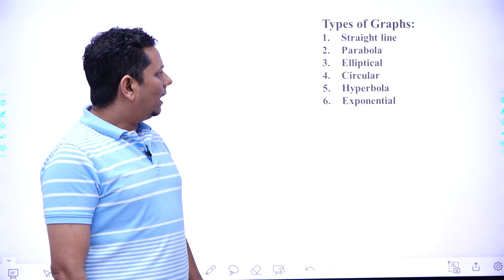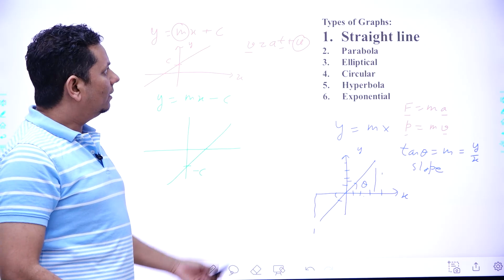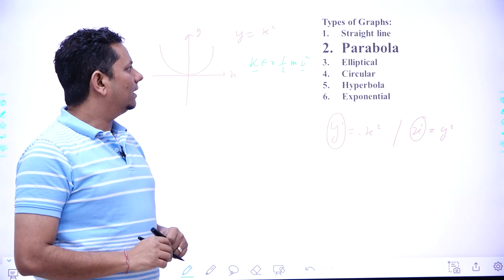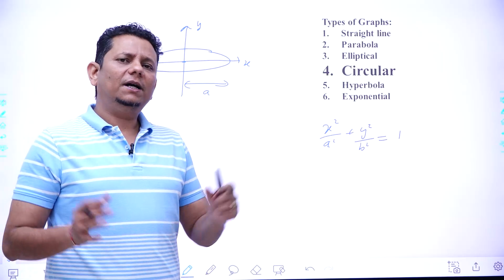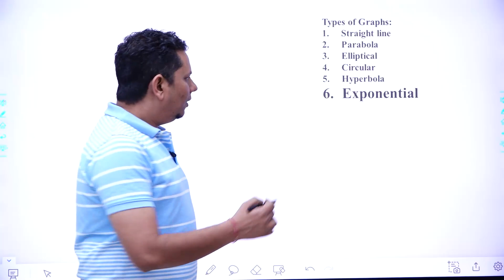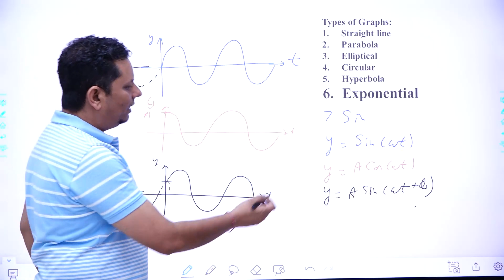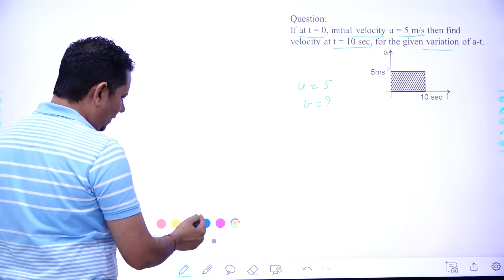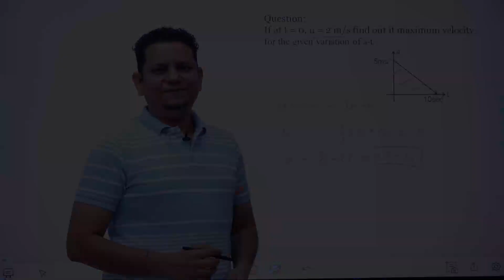Graph Theory | NEET Physics 2023 Crash Course